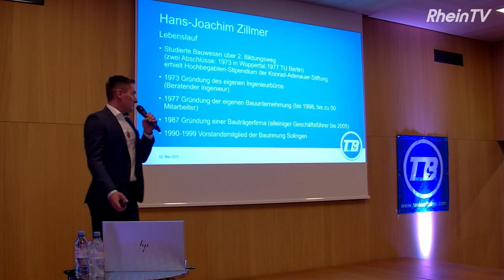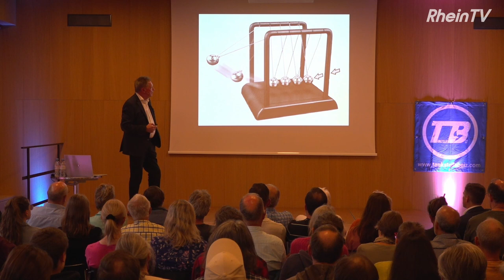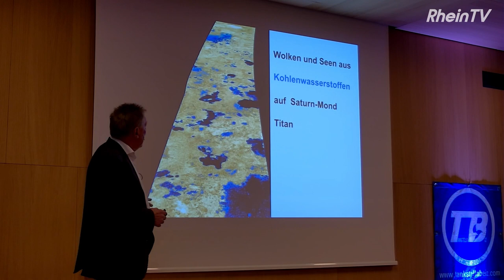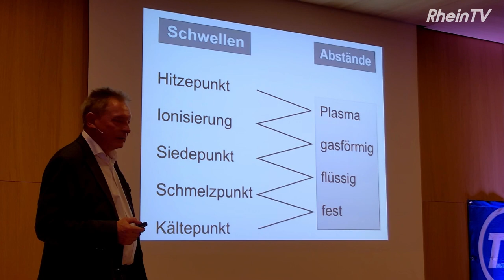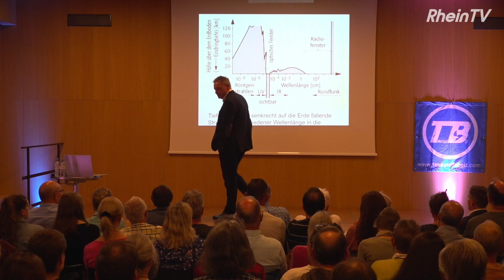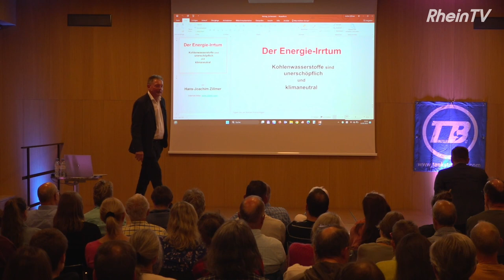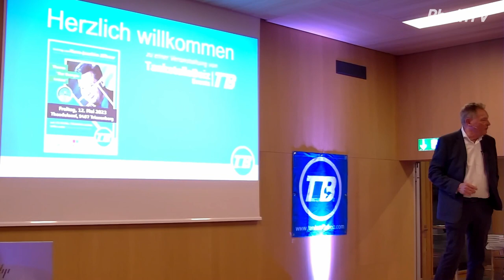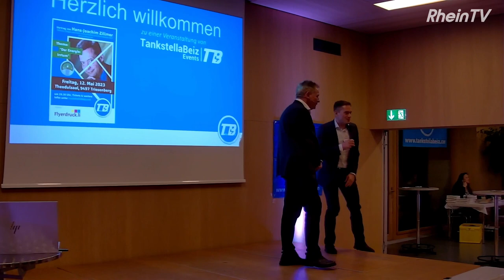Vortrag Hans-Joachim Zillmer: "Der Energie-Irrtum", Triesenberg (LI) 12.05.2023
Hans-Joachim Zimmer erklärt in diesem Video anlässlich seines Vortrags in Triesenberg (Liechtenstein) den Energie-Irrtum.

Möchtest du uns etwas zusenden für unsere Bemühungen? Das kannst du hier:
Bitcoin: 1LX25MCScB2VV8Tm43pXXEYS8RLKQAd15t
Vielen Dank!

ACHTUNG: Unsere Videos sind urheberrechtlich geschützt. Diese dürfen nicht ohne Zustimmung ganz oder teilweise ohne schriftliche Zustimmung verwendet werden! Auf Anfrage stellen wir gerne Videomaterial zur Verfügung.
Natürlich darf das Video überall verlinkt bzw. eingebunden werden.